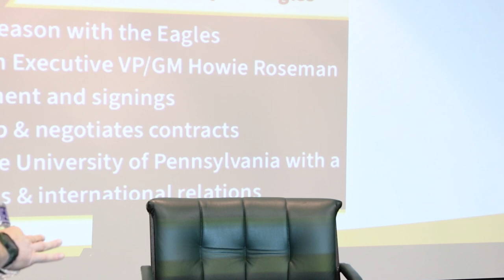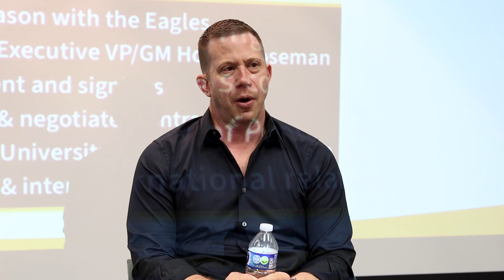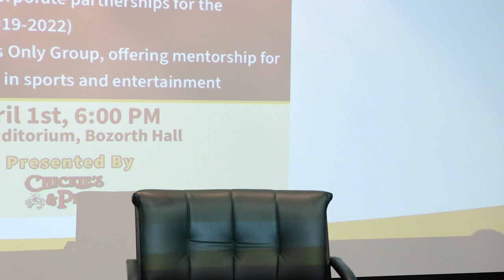Pizza With The Pros - Jake Rosenberg 3/25/24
Jake Rosenberg, Vice President of Football Administration, has spent 12 years with the Philadelphia Eagles as a top advisor to GM Howie Roseman.